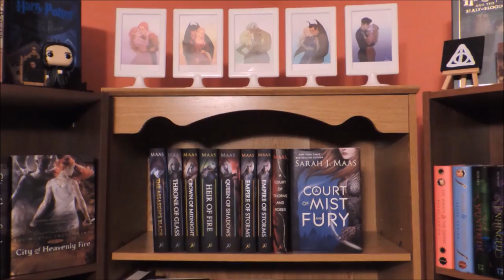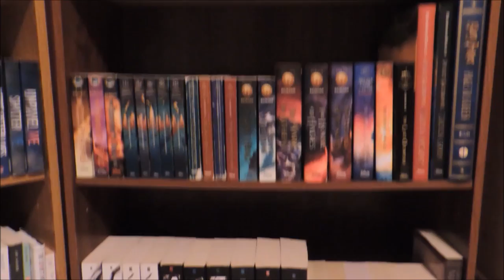New Bookcase Reorganization!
I got another bookcase for Christmas so naturally, it was time to reorganize all my books!